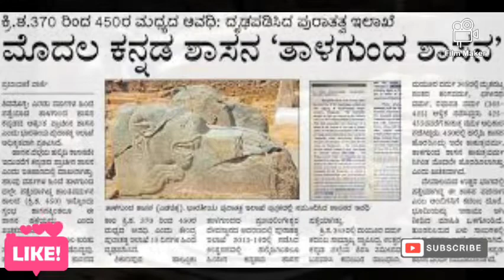The first inscription of Kannada.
ಹಲ್ಮೀಡ ಶಾಸನಕ್ಕೂ ಮೊದಲು ಕನ್ನಡದ ಶಾಸನ‌ ಇತ್ತು ಅದು ಆ ಶಾಸನ‌ ಈಗ ದೊರೆತಿದೆ.